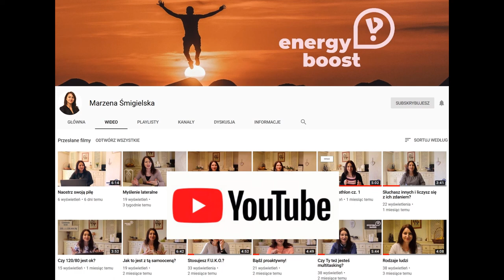#41 Czy dobrze wykorzystujesz dany Ci Czas?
Aby wykorzystać swój potencjał musisz zrozumieć, że planowanie swojego czasu to nic innego jak planowanie swojego życia! Jak to zrobić? Zastosować filozofię “ostatniego dnia”.